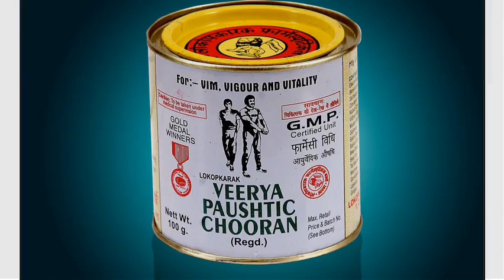Virya Paushtik Churan,Benefits, Price, How to use, Side effects Ayushmedi